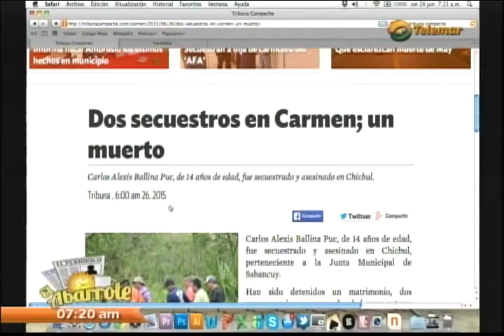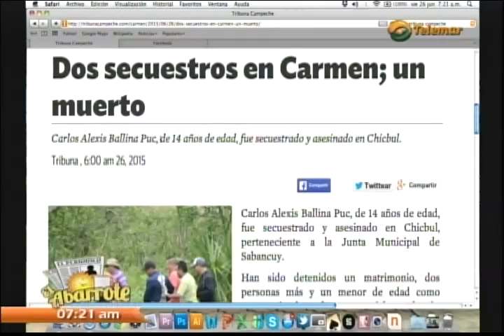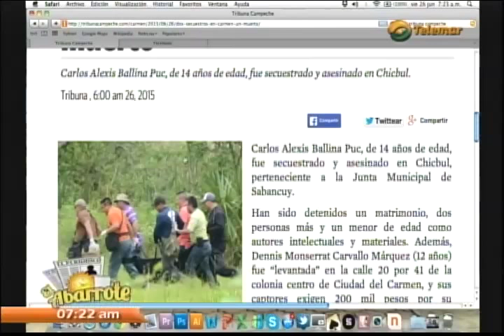Secuestran y matan a un menor de edad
El Abarrote
Canal 9 Telemar Campeche
Manuel Cruz Bernes